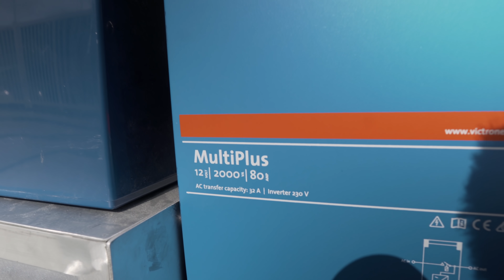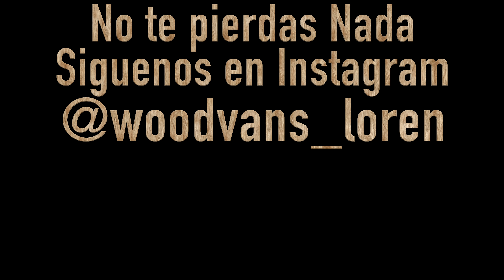Como CAMPERIZAR Nueva MAN 4X4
Equipo.

CAFE

Cafetera WACACO Pipamoka

Molinillo cafe

ACCESORIOS

Abre botellas pared Oso
Sillas plegables ligeras aluminio
Batidora eléctrica a bateria